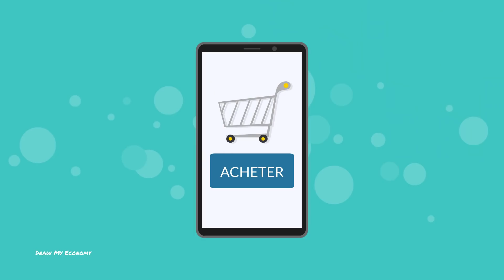Comment Utiliser Votre Argent ? Investir Ou Rembourser Votre Crédit ?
Avec la crise du Covid-19, beaucoup ont pu économiser de l'argent. Vient maintenant une question importante : Faut-il utiliser son cash pour rembourser un crédit immobilier ?